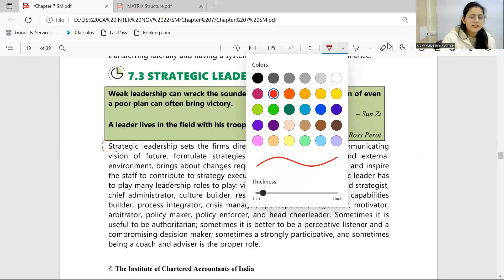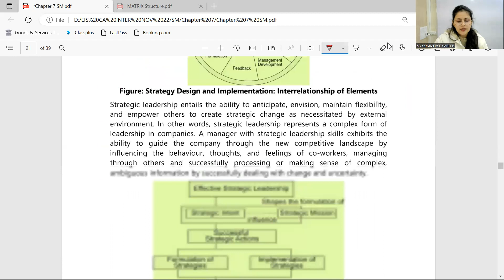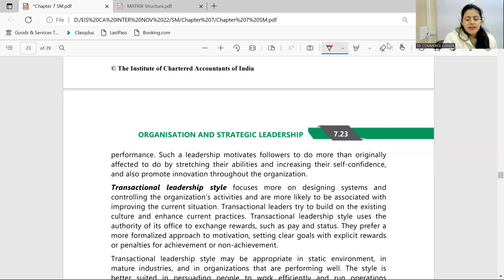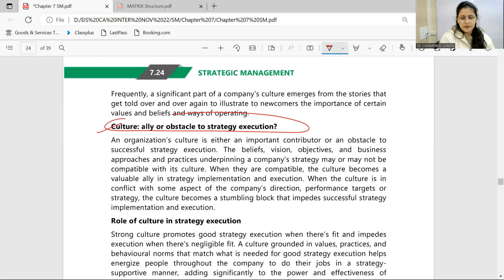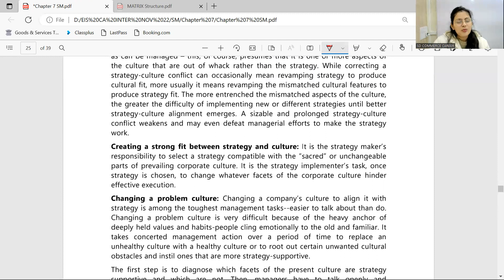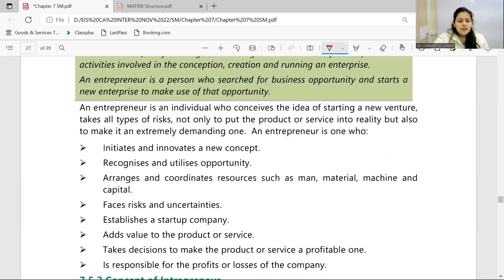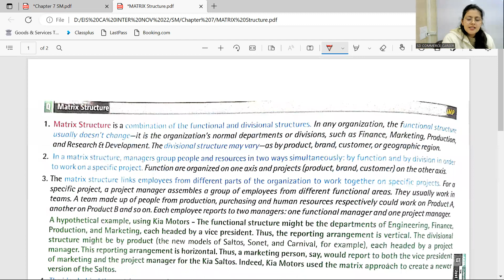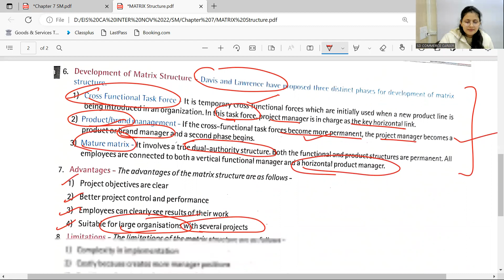Chapter 7 || Part 2 || Organisation & Strategic Leadership || CA Inter || Group 2 || SM || May 23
By Ankita Goyal